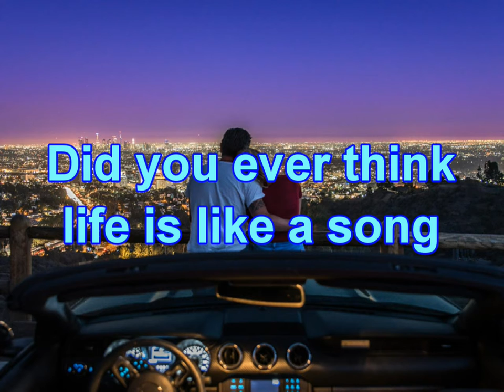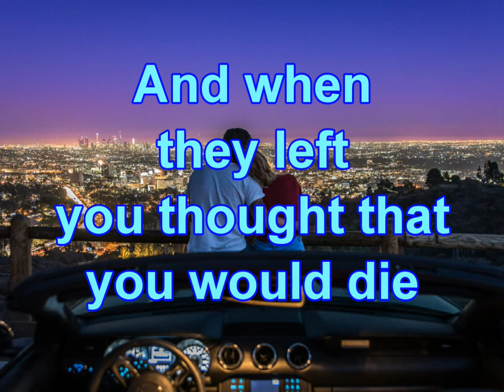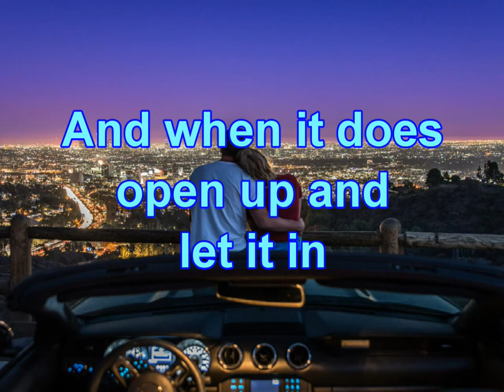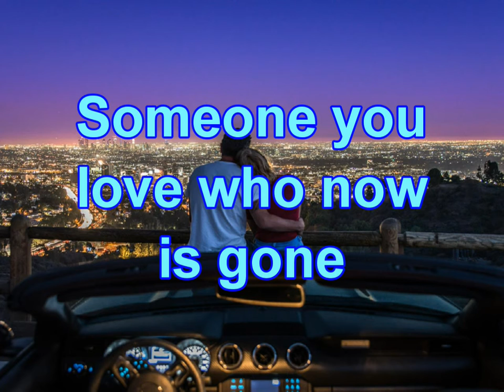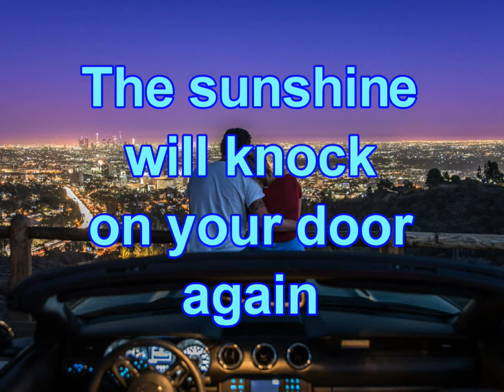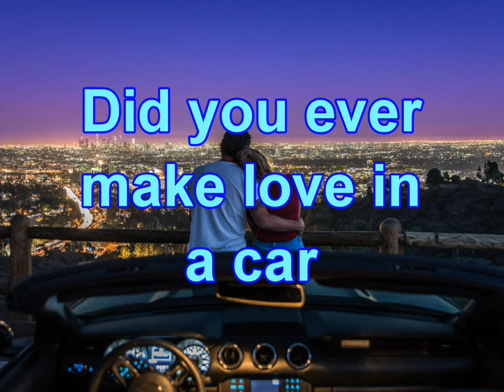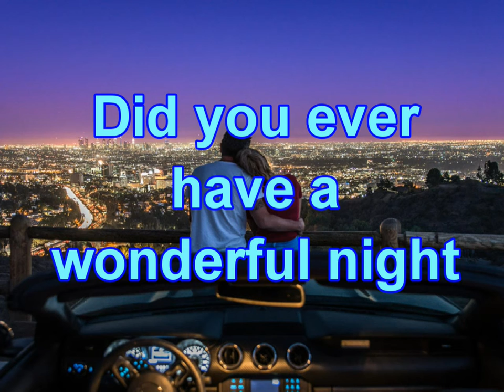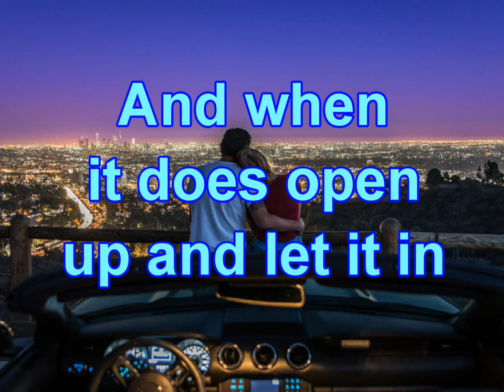Did You Ever?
Song written at the beginning of the pandemic. I was doing a lot of soul searching and reminiscing. Hoping the light at the end of the tunnel was getting closer. Thanks for visiting.